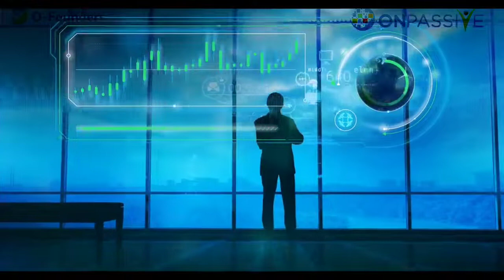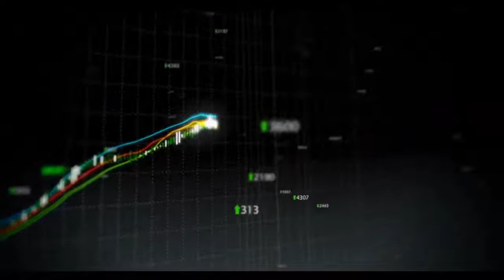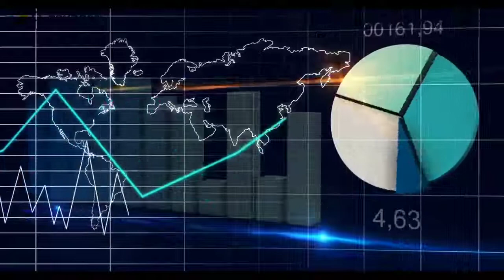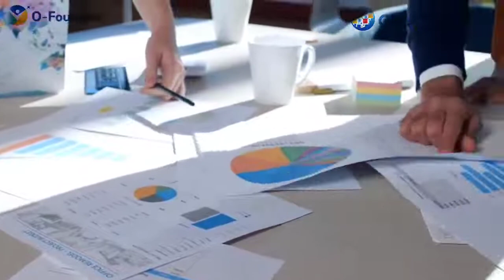KITNAY WORLD RECORD CHAYE ONPASSIVE KA ????????? /////////ONPASSIvE HINDI ....